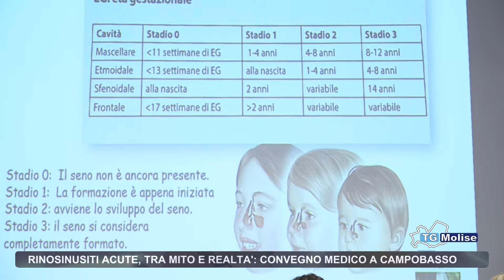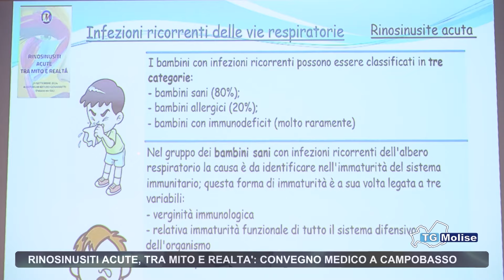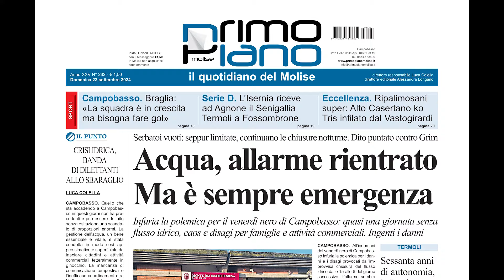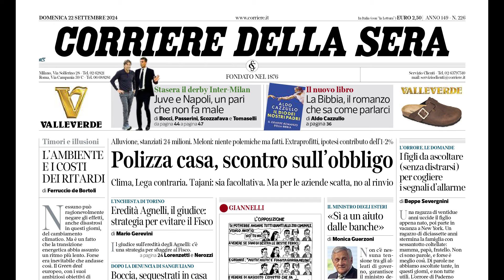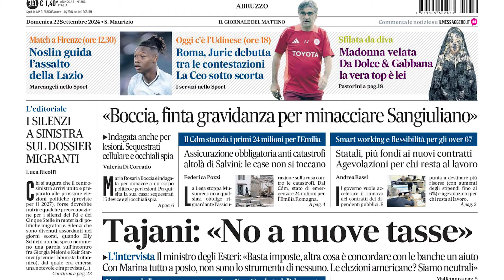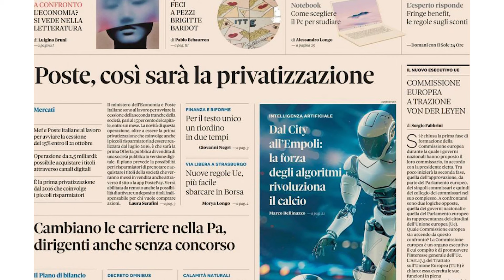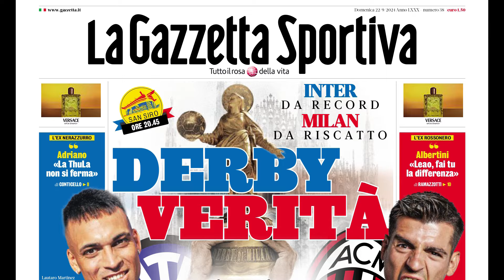Rassegna Stampa - Telemolise - 22/09/2024